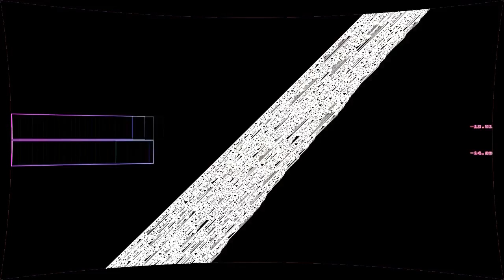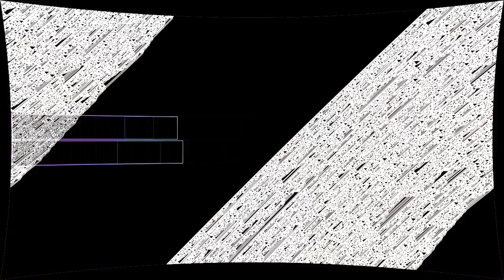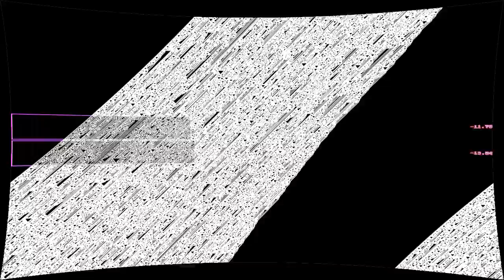Shhhame Instrumental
“Shhhame Instrumental” by Pipe Choir